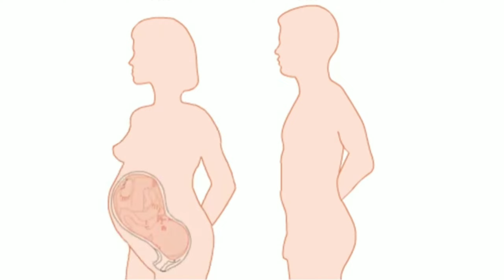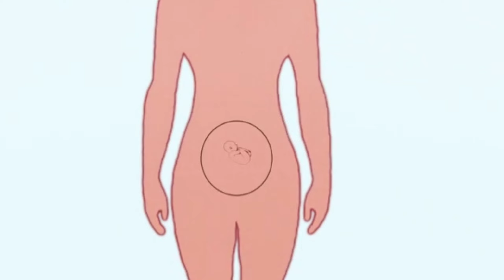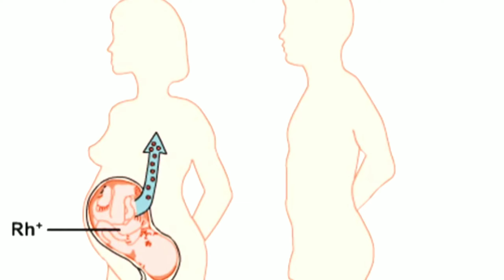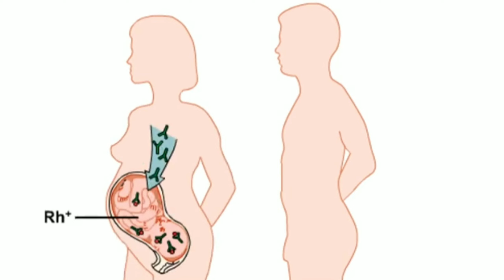Rhesus negative mother | How it affects your pregnancy | rh icompatibility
nstagram. Loise_oduor
Facebook. Loise oduor
Twitter. Oduor's Nursing World